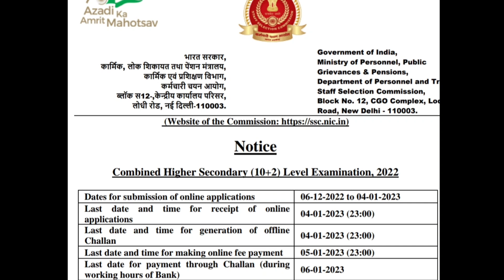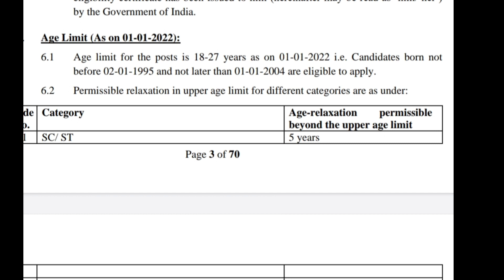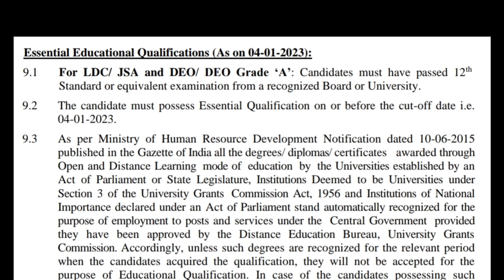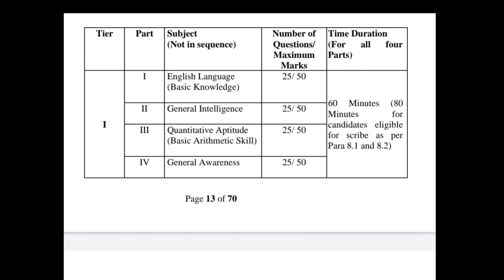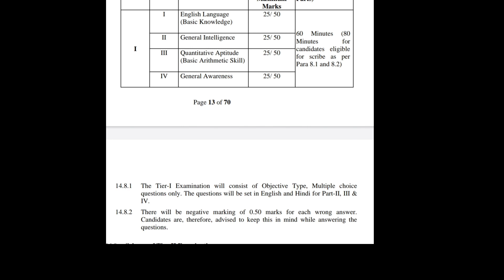SSC আকৌ নতুন Post আহিল 💥💥 4500 new vacancy | SSC Big Update | চাকৰি লোৱাৰ সোনালী সুযোগ |🔥🔥sscgd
ssc chsl new vacancy apply start ।
ssc new post application start
ssc chsl qualification
ssc CHSL selection process
মই কেনেকৈ এবাৰ ত এ চাকৰি পালো  ?
কিমান মাৰ্ক ত Selection পাব?
sscgd Reasoning all details
resoning topicwise question
pass mark কিমান?
SSC GD ত চাকৰি পাই অনুভৱ |
কেনেকৈ পঢ়িব ?
SSC gd AR cutoff
SSC gd BSF cutoff for Assam
SSC gd 2021 result reaction
SSC GD final result
SSC GD selected candidates reaction
SSC GD post wise cutoff
SSC GD all post details
 SSC gd new vacancy
SSC gd new cutoff
SSC gd Assam post preference
SSC gd Assam vacancy
SSC gd Assam preparation stretegy
SSC gd preparation by selected candidate
SSC gd job profile
SSC gd 2022 change pattern
SSC gd 2022 post code
SSC gd 2022 job salary
SSC gd 2022 statewise vacancy
SSC gd 2022 exame syllabus details
SSC gd 2022 previous year question
Assam Rifles new vacancy
Assam rifles selection ways
SSC gd 2022 cutoff details
SSC gd latest updat
ssc gd 2022 Selection process
Ssc gd 2022 exam pattern
Ssc gd 2022 total mark
SSC GD 2022 negative marking
SSC GD 2022 all details
ssc gd new vacancy 2022-23
ssc gd 2022 finall cutoff
ssc gd 2022 syllabus
SSC GD 2022 post details
SSC GD 2022  finall result
SSC GD 2022 Assam cutoff
Ssc gd 2022  form fillup
ssc gd 2022 post preference details
ssc gd 2022 maths topic
ssc gd 2022 resoning  topic
Ssc gd 2022 salary details
ssc gd 2022 preparation strategy
ssc gd 2022 study time table
ssc gd 2022 upcoming vacancy
ssc gd 2022  Selection step
Selection  in ssc gd 2021 |
selected in ssc gd constable
selected in CAPF
selected in Central Arm Police Force
Selected in Assam Rifles
Selected in Assam Rifles through SSC GD 2021SSC GD best book details
SSC GD exame preparation routine
SSC GD Capf details
SSC GD SSC GD 2022 preparation video
SSC GD 2022 how to preparation
SSC GD 2022 books list
SSC GD all details
SSC GD post code
SSC GD new rule
SSC GD statewise vacancy
SSC GD negativarking
SSC GD cutoff
SSC GD assam cutoff
SSC GD assam post
SSC GD assam rifles selection
SSC GD maths all topic
SSC GD 2021 Final Result || মই ক'ত চাকৰি পালো ? আপুনি Defence  ত কেনেকৈ চাকৰি পাব । # SSC GD
SSC gd maths question answer
SSC gd maths topic
SSC gd maths topic wise syllabus
SSC gd topic wise mark distribution
SSC gd all topic details
SSC GD best book details
SSC GD negativarking
SSC GD cutoff
SSC GD totally mark
SSC GD resoning details
Ssc gd exame pattern
Ssc gd total mark
SSC GD form fillup
ssc gd resoning
Defence Update
# Assam Rifles Selection process
BSF selection process
CISF Selection process
ITBP Selection process
SSB Selection processSSC GD joining Date
ssc gd negative marking
ssc gd resoning
Defence Update
BSF selection process
CISF Selection process
ITBP Selection process
SSB Selection processSSC GD 2021 Final Result || মই ক'ত চাকৰি পালো ? আপুনি Defence  ত কেনেকৈ চাকৰি
ssc gd resoning
Defence Update
ITBP Selection process
SSB Selection process